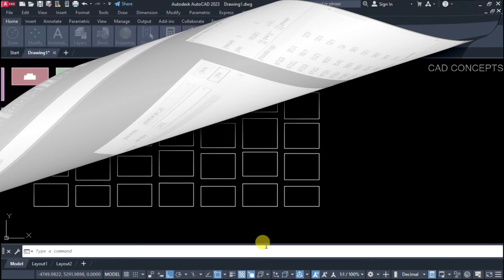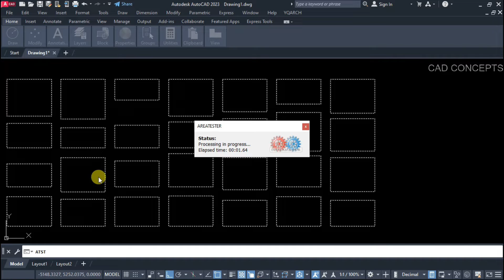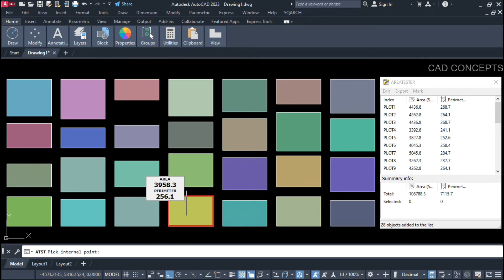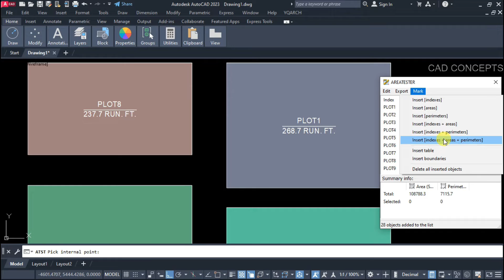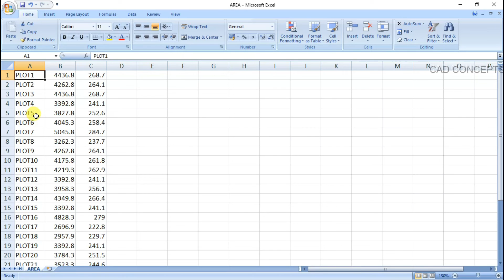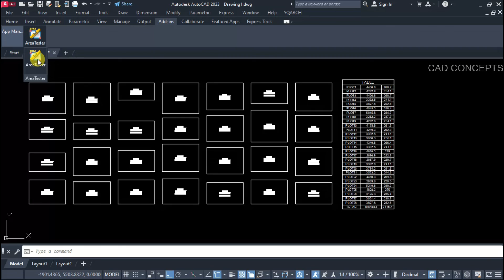Area Tester AutoCAD Plug-in | Best Tutorial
In this exhilarating video, we delve into the remarkable AutoCAD Add-in called 'Area Tester'! Discover how this innovative tool can automate area statements, revolutionizing your workflow with its incredible capabilities. Join us as we explore the seamless integration and transformative power of this Add-in, simplifying complex tasks and boosting efficiency in AutoCAD like never before!

If you are new to AutoCAD, I have included beginner-friendly resources and tips to help you get started. You can also learn about unique tips and tricks, the best CAD tutorials, and essential commands to help you design your own projects with ease.